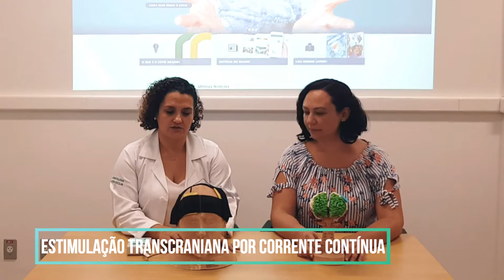CEPID BRAINN - Dia Mundial do AVC 2019 (Reabilitação)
Aprenda como o CEPID BRAINN trabalha em aprimoramentos na Reabilitação Pós-Acidente Vascular Cerebral.